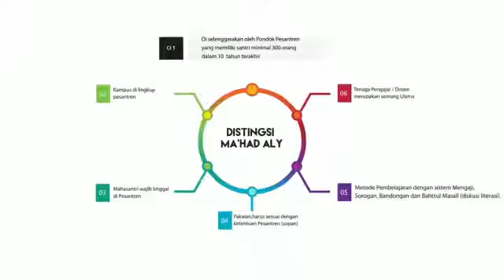Visi - Misi III Ma'had Aly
Nikmat Lidah l Grafik [Abiya Muhammad Baidhawi]
Nasehat Yang Sangat Menyejukkan Supaya Kita Saling Menjaga Lidah, Wahai Saudaraku !..
"Janganlah Mencaci-Maki, Mengunjing,Mengupat Apalagi Fitnah-Memfitnah Lebih-Lebih Mengupat-Ngupat Kepada Para Ulama Karena Itu Dosa Yang Sangat Besar Serta Akan Ditanyai Oleh Allah Di Hari Akhirat Nanti.